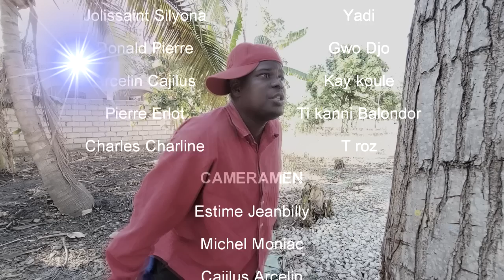MWEN VIKTIM epizod#37(AREBO KAY KOULE ZANZAN SILFIZ GWOJO YADI DALA LEGOUTE)